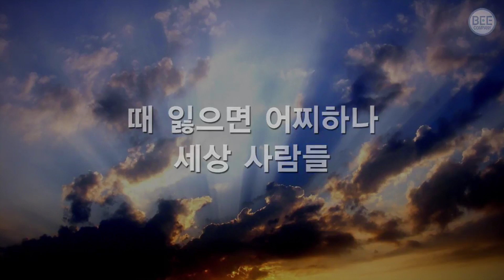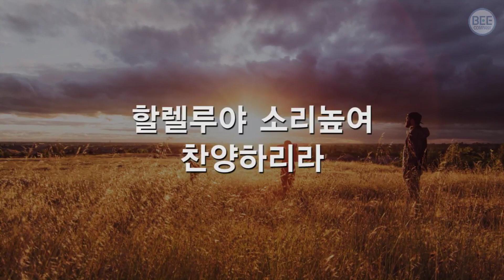찬송가514장묵상 먼동튼다일어나라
[사 6:8]
(8)내가 또 주의 목소리를 들으니 주께서 이르시되 내가 누구를 보내며 누가 우리를 위하여 갈꼬 하시니 그 때에 내가 이르되 내가 여기 있나이다 나를 보내소서 하였더니